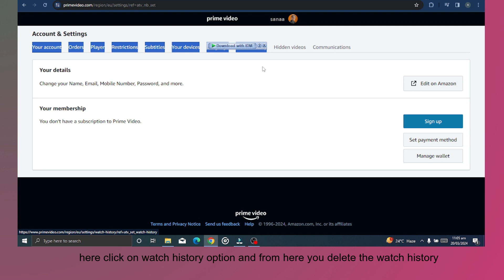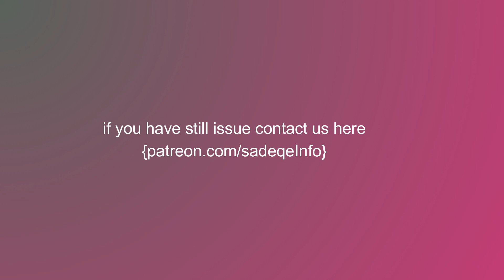how to delete watch history on amazon prime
In this video, you will learn how to delete watch history on amazon prime.

original article: